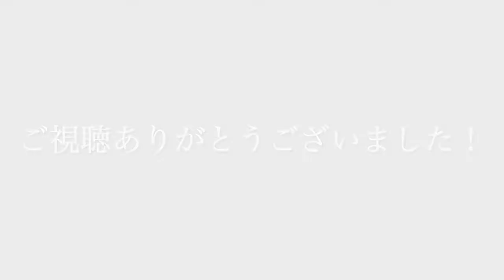中村剛＆タナカサダユキ似顔絵トーク【心似顔絵能力査定〈コニサテ〉】って何？の巻き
オンライン講座　心似顔絵塾が開催する新しい似顔絵の価値基準【心似顔絵能力査定〈コニサテ〉】今回は２級＆３級合格者のミネリさん、ヒデップさんを招いての合格お祝いトーク！是非、ご覧ください！！